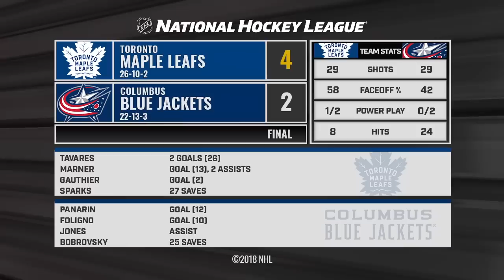Tavares, Marner power Leafs past Blue Jackets, 4-2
John Tavares scored twice and Mitch Marner had three points as the Maple Leafs beat the Blue Jackets, 4-2, for their fifth straight win